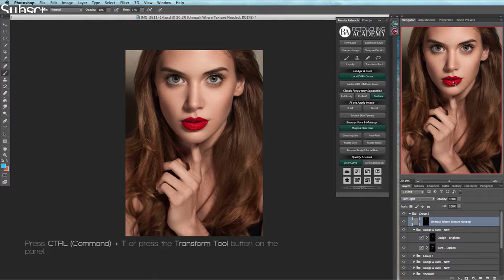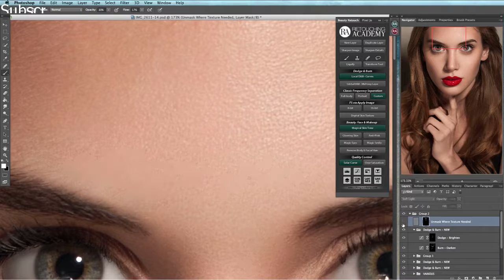5 Digital Skin Texture from Retouching Academy